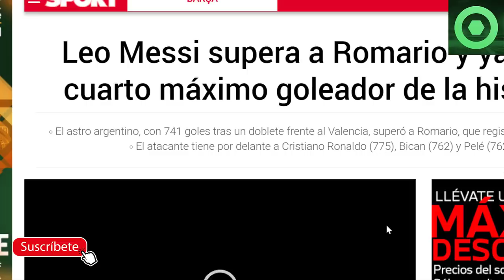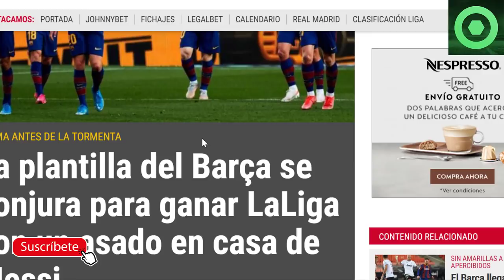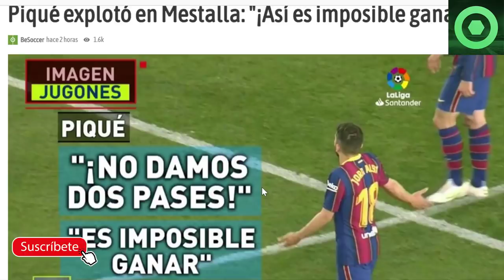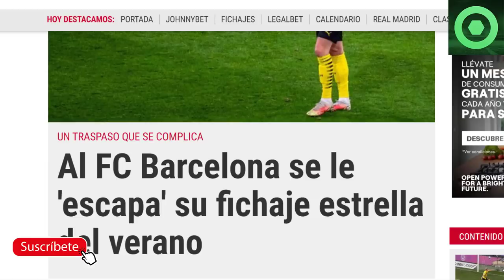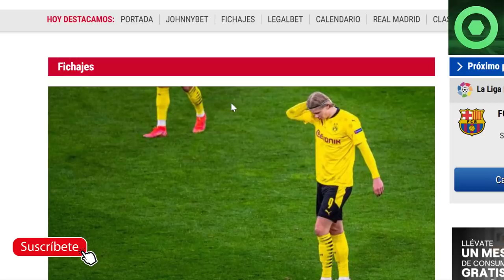🔴MARAVILLOSAS NOTICIAS de LEO MESSI ⚽ MALAS NOTICIAS con HAALAND 🔥 BRONCA BRUTAL de PIQUÉ 🔴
Fuentes:
sport
fcbarcelonanoticias
besoccer